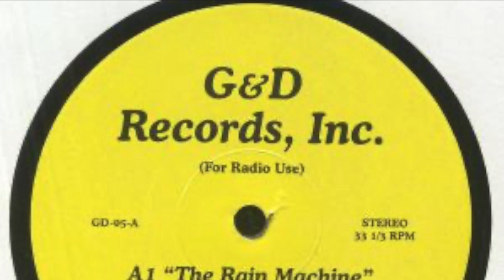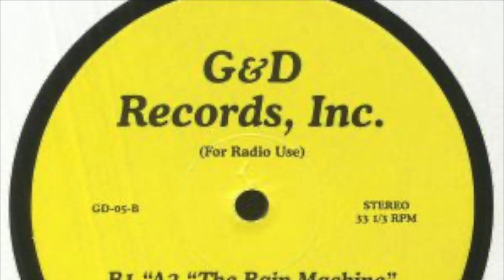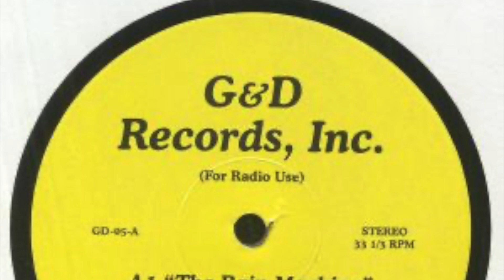The Rain Machine (LTJ dirty Groove edit)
From "G&D Edit 5"  -  G&D Records, Inc. (D&G-05)